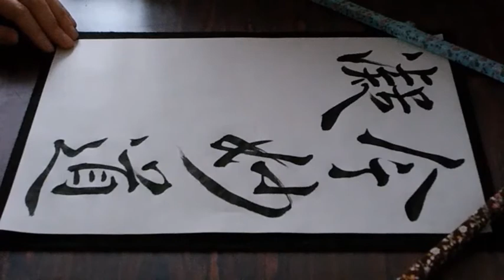書道臨書☆王義之☆集字聖教序32～今妙道凝玄遵～